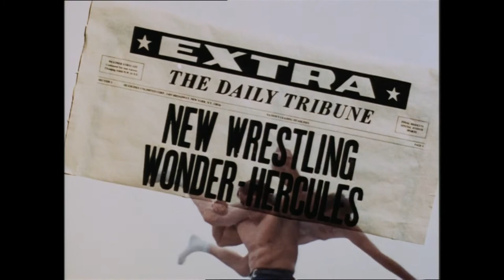Best of The Mob from Hercules in New York (1969)